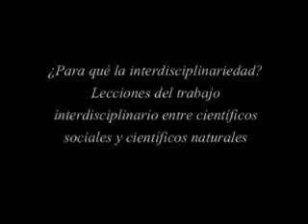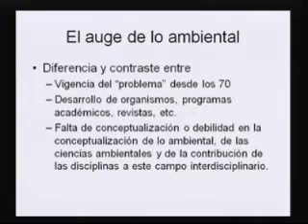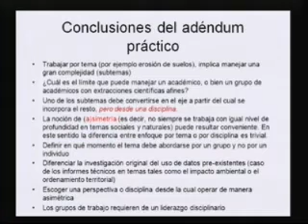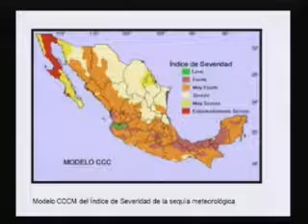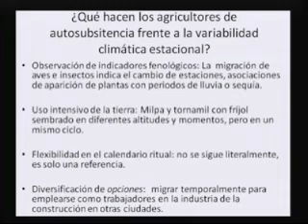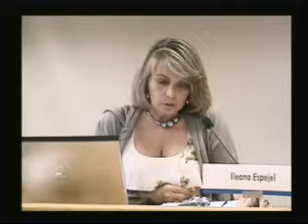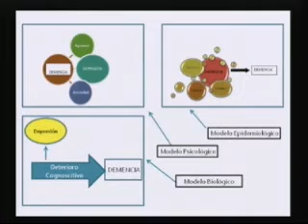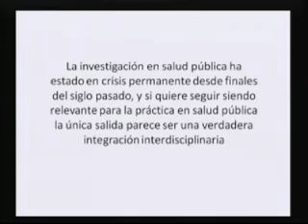¿Para qué la interdisciplinariedad? Lecciones del trabajo interdisciplinario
24 de Mayo de 2013

Seminario Estratégico

El Colegio de la Frontera Norte, a través del Departamento de Estudios Sociales y el Departamento de Estudios Urbanos y del Medio Ambiente, presentó la conferencia "¿Para qué la interdisciplinariedad? Lecciones del trabajo interdisciplinario entre científicos sociales y científicos naturales" en el marco del Seminario Estratégico 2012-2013.

Para este evento se contó con las participaciones del Dr. Alfredo Hualde Alfaro, del Departamento de Estudios Sociales;  Roberto Sánchez y Lina Ojeda, del Departamento de Estudios Urbanos y Medio Ambiente; Ietza Bojórquez y Silvia Mejía Arango, del Departamento de Estudios de Población de El Colef.

Además, nos visitó el Dr. Gerardo Bocco, del Centro de Investigaciones en Geografía Ambiental; la Dra. Hebe Vessuri, Investigadora Emérita del Instituto Venezolano de Investigaciones Científicas (IVIC) e Investigadora Adjunta a la Dirección del CIGA-UNAM; el Dr. Fernando Briones de CIESAS-DF; Ileana Espejel de la Universidad Autónoma de Baja California y  Cristina Taddei, del CIAD, Hermosillo.